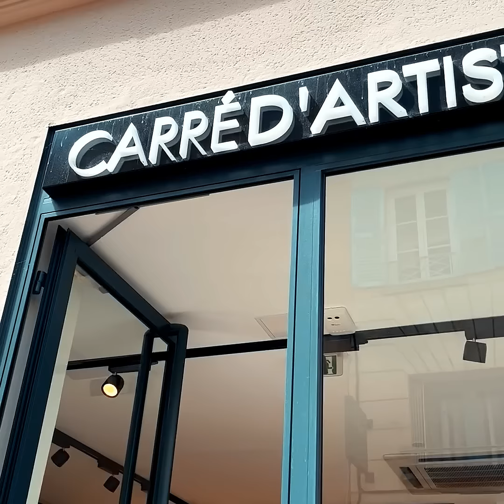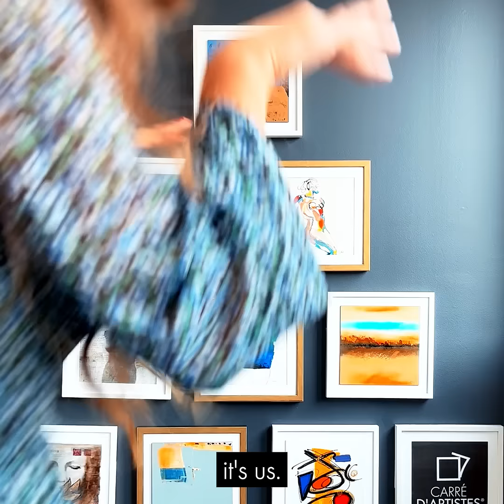Connaissez-vous l'Histoire de Carré d'artistes ?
Comment tout a commencé pour Stéphanie Tosi, Présidente de Carré d'artistes, il y a plus de 20 ans ? Par un rêve ! Le rêve de voir l'art entrer dans la maison des gens de façon plus simple.

Créé en 2001, Carré d’artistes souhaite changer le paysage d’un marché de l’art très fermé, réservé à une élite fortunée. Notre idée maîtresse ? Convaincre ceux qui n’osent pas entrer dans une galerie que l’art peut être accessible à tous ! Stéphanie Tosi, jeune entrepreneuse portée par sa passion pour la création artistique, a donc eu l’audace de fonder une galerie accueillante, où tout le monde aurait envie d’entrer… pour trouver son œuvre coup de cœur, et peut-être même commencer petit à petit une collection…

C’est ainsi que commence notre histoire. Depuis 2001, un beau chemin a été parcouru : plus de 30 galeries d’art ont ouvert à travers la planète, de Sedona à Pékin en passant par Amsterdam et Paris, avec plus de 600 artistes exposés.

Avec, toujours, cette même envie : vous proposer des œuvres uniques et originales !